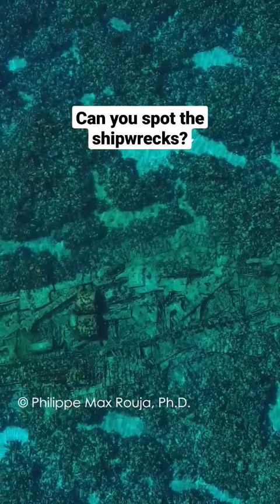Bermuda is known as the shipwreck capital of the world.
Bermuda is known as the shipwreck capital of the world, but the reefs that ended these voyages may just hold the secret to improved climate resiliency for corals worldwide. Explore the science behind Bermuda’s unique coral reefs in a NEW Changing Seas episode coming June 28th!